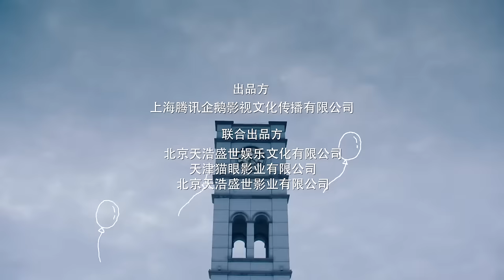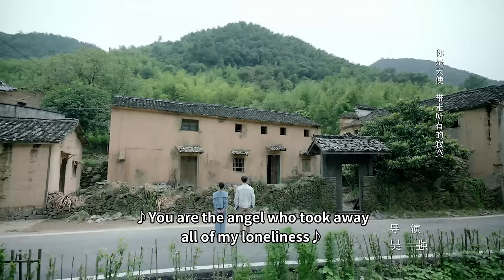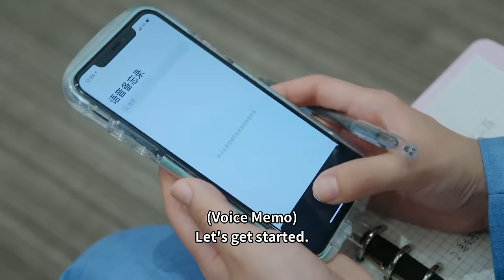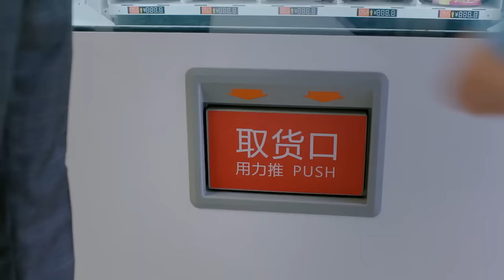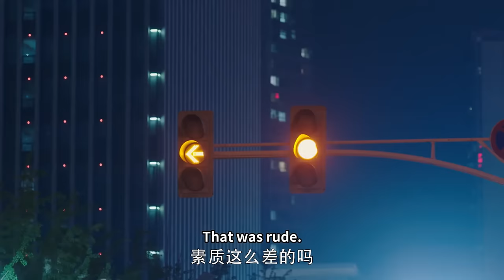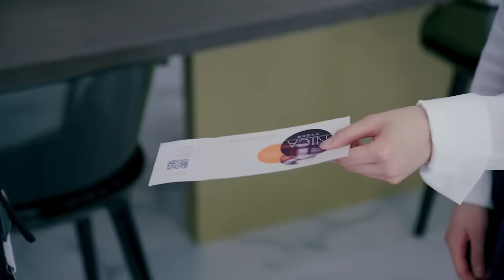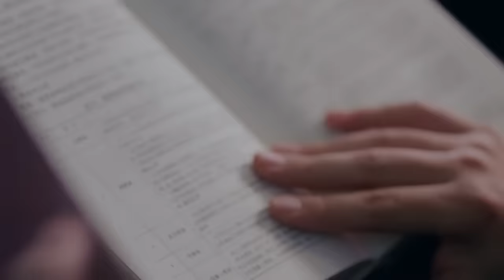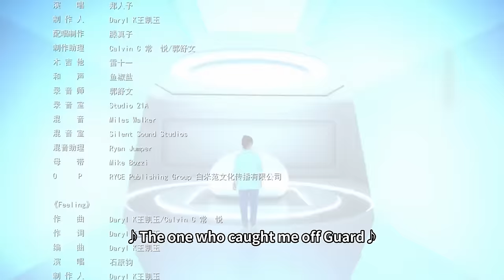ENG SUB | Miss Crow with Mr. Lizard | EP03 | 乌鸦小姐与蜥蜴先生 | Allen Ren, Xing Fei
Gu Chuan is a passion-filled, vibrant young man with his whole life ahead of him – until his life is turned upside down by a sudden traffic accident. He suffers life-threatening injuries to his heart and surgeons are able to save him by giving him an emergency heart transplant.
But when he recovers, he discovers that he is no longer allowed to perform most forms of exercise. Worse still, the doctors warn him that experiencing strong emotions could also end his life prematurely. He tries to return to normal life, but the changes he must make to his lifestyle take all the fizz out of his existence. He carefully avoids anything that could raise his heart rate – even if doing so turns him into a shadow of his former self. Things take another turn, however, when a woman named Jiang Xiao Ning comes to work at the company he and his friend set up. Jiang Xiao Ning’s own back story is also tinged with sadness: She was orphaned at an early age. Regardless, she is a veritable font of positivity.
Little by little, that positivity starts to rub off on Gu Chuan – but could this bond ever turn romantic, in spite of his condition?

Native Title: 乌鸦小姐与蜥蜴先生
Also Known As: Wu Ya Xiao Jie Yu Xi Yi Xian Sheng , 烏鴉小姐與蜥蜴先生
Director: Wu Qiang
Screenwriter: Yang Ni Kou, Liu Chang
Genres: Business, Comedy, Romance, Fantasy
Drama: Miss Crow with Mr. Lizard
Country: China
Episodes: 36
Duration: 45 min.